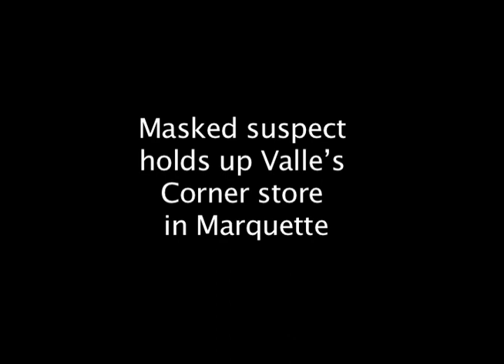Masked suspect holds up Valle's Corner store in Marquette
The Marquette City Police Department is looking for a suspect in the armed robbery of Valle's Corner Convenience Party Store at about 10:45 p.m. Wednesday.
Police said masked hooded suspect entered the store located on the corner of Fourth Street and Hewitt Avenue, brandished a knife and demanded money from the female cashier.
The suspect was described as a slender white male, wearing dark clothes, a makeshift mask and tennis shoes.